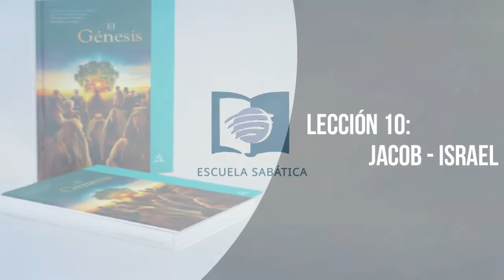Estudiando Ando Martes 31 de Mayo